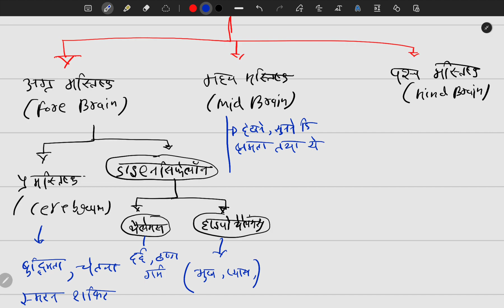Control And Coordination Complete Chapter | CLASS 10 Science | NCERT | नियंत्रण एवं समन्वय | niyantr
Fill The Skill